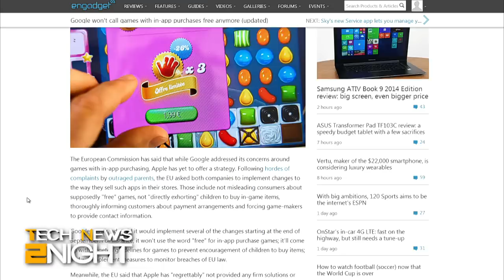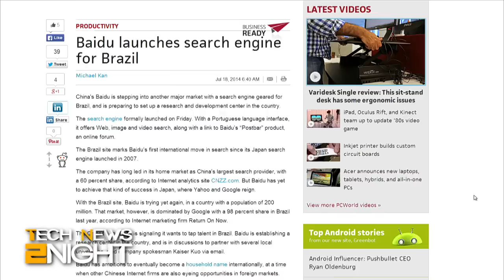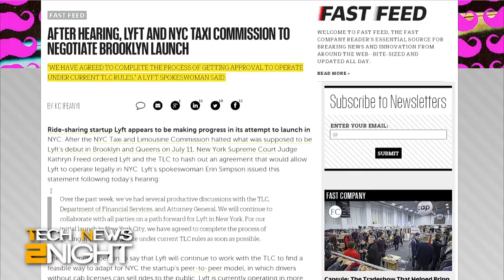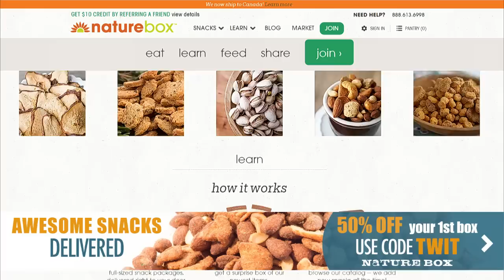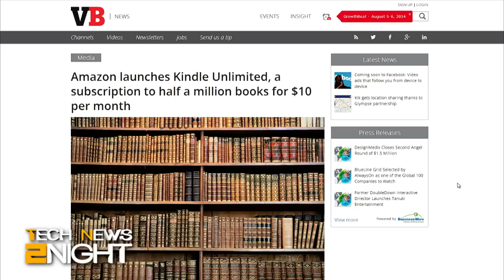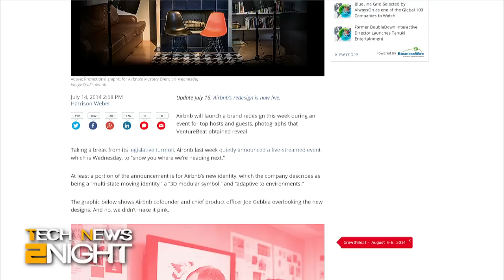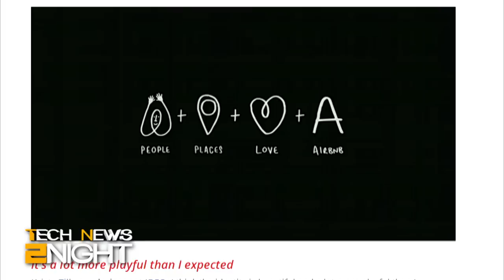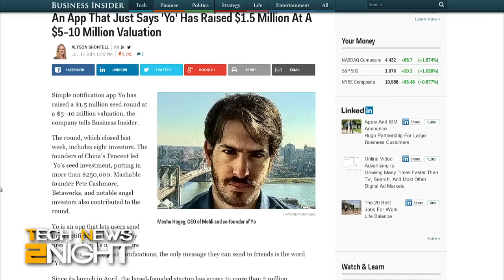Tech News 2Night 132: Amazon Unlimited Launches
Amazon Unlimited is officially launched, the European Union looks into Google in-app purchases, Chrome OS refresh, the Chrome browser could be zapping your battery life, Lyft and the TLC work together in New York City, and what's all the fuss over Airbnb's new logo?